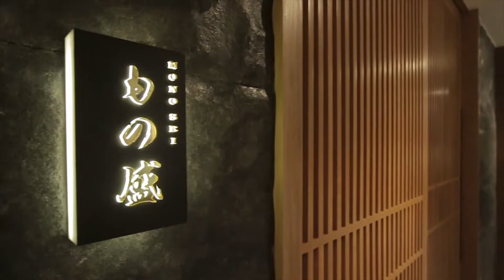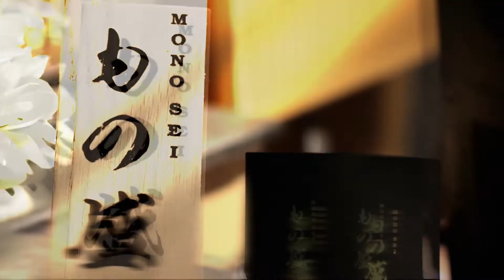MiX MAGAZINE ISSUE 159 l Delicious l MONO SEI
Delicious Vol.159
Mono Sei เป็นร้าน Omakase ตั้งอยู่ในบริเวณโรงแรม InterContinental เพลินจิต ต้องบอกเลยว่าอาหารที่นี่ Exclusive มาก เพราะราคาอยู่ที่คอร์สละ 12,000 บาทต่อคน อาหารญี่ปุ่นในสไตล์โอมากาเสะ หลายคนอาจคุ้นเคยกับการกินแบบนี้ แต่บางคนอาจยังไม่เคยชิม อธิบายง่าย ๆ ก็ Chef’s Table แบบญี่ปุ่นนั่นเอง
ห้องอาหารเวียดนามเธียนดอง ตั้งอยู่ภายในรั้วบ้านดุสิตธานี ห่างจากปากซอยศาลาแดงเพียง 100 เมตร  Mono Sei  ตั้งอยู่ในบริเวณ InterContinental Hotel เพลินจิต ชั้น G ลง BTS สถานีชิดลม
เปิดให้บริการทุกวัน ยกเว้นวันจันทร์  เวลา 18.00 – 23.00 น.

.: และอย่าลืมติดตามความเคลื่อนไหวล่าสุดด้านล่างนะคะ :.

Line : @mixmagazinethai